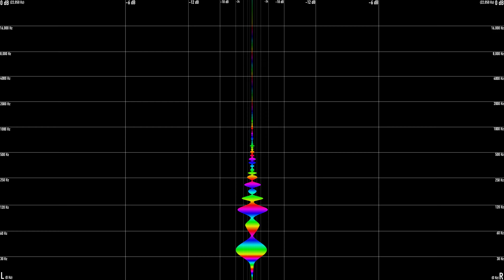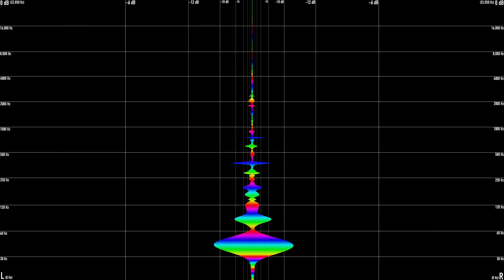20syl - Bet Dap Goom Bown (BoomBap Festival Beat)